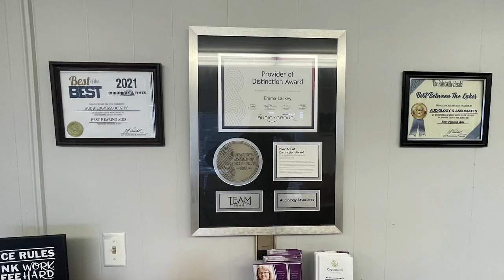Veterans Referral Center to Hold Valentine's Painting Class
The Veterans Referral Center in Paintsville will be holding a Valentine's painting class on Saturday, February 12, at 3:00 PM, for veterans and their families.